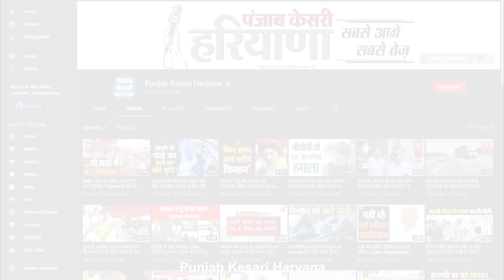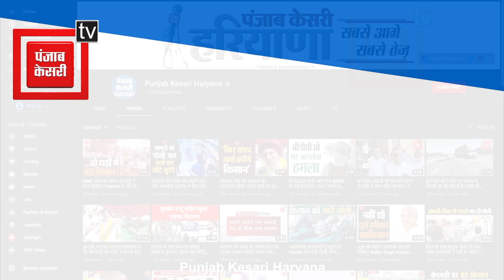Hooda ने Rahul Gandhi से की ऐसी शिकायत कि सब हंसने लगे, Haryana Congress के साथ मजेदार बातचीत